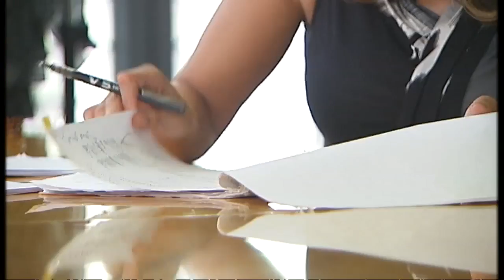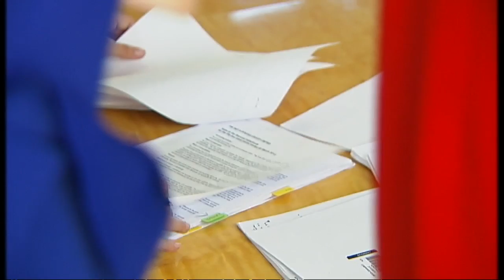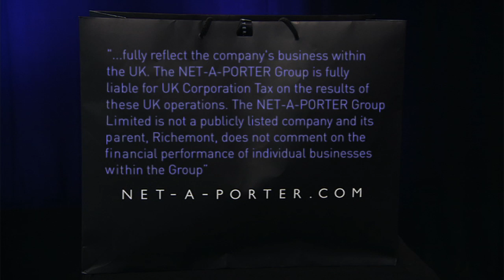Should Net-a-Porter be paying more tax? | Channel 4 News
Fashion firm Net-a-Porter has been paying just a fraction the tax you'd expect - using perfectly legal mechanisms which transform profits into a loss. But should it be paying more?